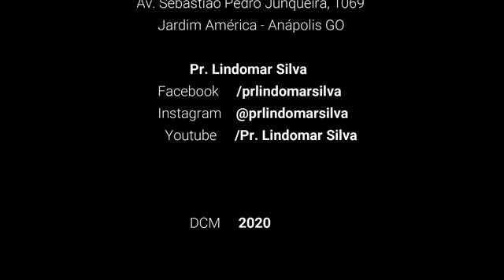Fuja para a terra de Gósen! (Gn 45:9-10 47:27) - Pr. Lindomar Silva